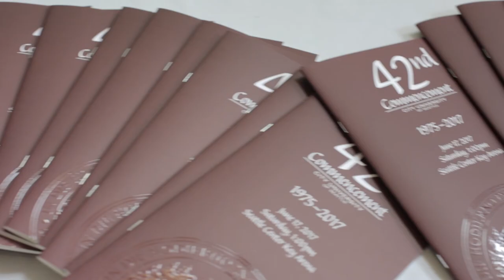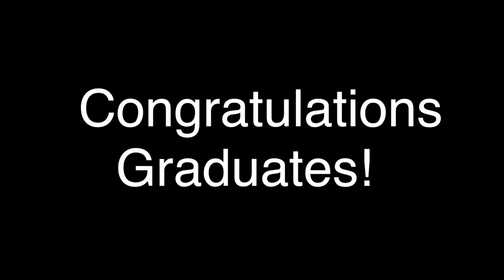Congratulations to CityU Graduates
City University of Seattle proudly recognized 1,144 graduates worldwide during the university’s 42nd commencement ceremony. CityU conferred 285 bachelor’s degrees, 209 master’s degrees and five doctoral degrees on June 17, 2017 in KeyArena.